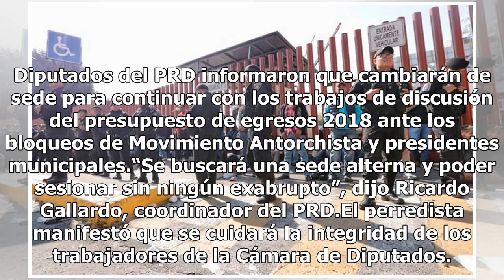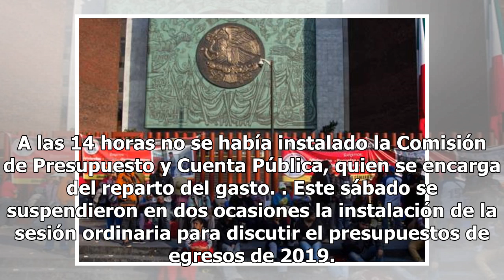Ante bloqueo, próxima sesión del Pleno será en sede alterna a San Lázaro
Diputados del PRD informaron que cambiarán de sede para continuar con los trabajos de discusión del presupuesto de egresos 2018 ante los bloqueos de Movimiento Antorchista y presidentes municipales.“Se buscará una sede alterna y poder sesionar sin ningún exabrupto”, dijo Ricardo Gallardo, coordinado...